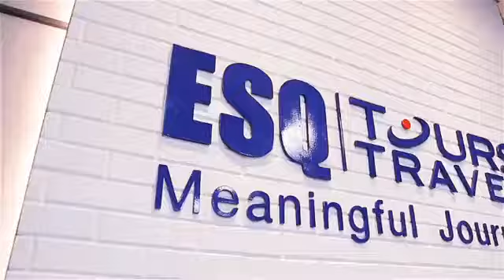KANTOR ESQ TOURS DI MENARA 165 JAKARTA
ini adalah kantor ESQ Tours Travel yang baru, letaknya di menara 165 Jl. TB SImatupang kav I Cilandak Jakarta Selatan